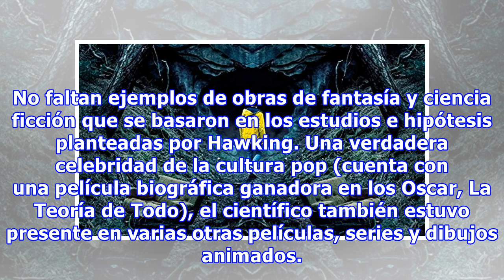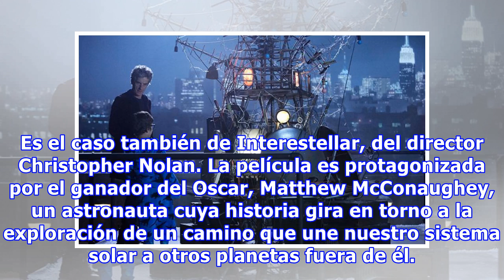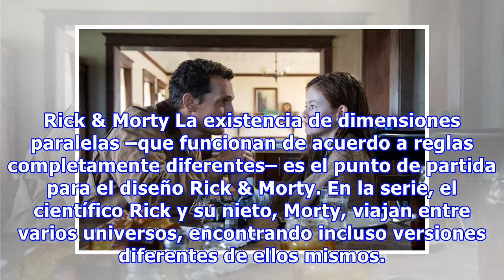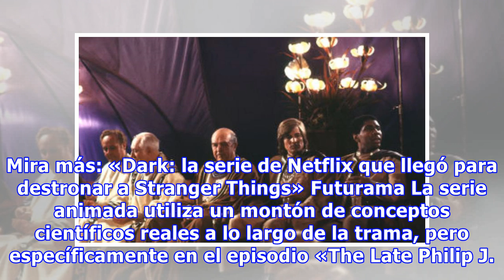Stephen Hawking en la ficción: Dark y otras 8 series y películas que usan teorías del científico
No solo las memorables contribuciones a la ciencia transformaron a Stephen Hawking en una de las personalidades más importantes de la historia actual. Las teorías del físico también sirvieron de inspiración para una variedad de producciones que tuvieron éxito en el cine y la televisión. No faltan ej...